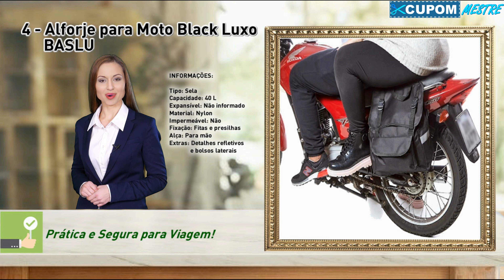🏆 6 Melhores Bolsas para Moto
6 Melhores Bolsas para Moto

Melhores Bolsas para Moto:

01:35 Bolsa para Moto COLEMAN
Perfeita para Motoboys e Entregadores.

02:23 Bolsa Cilíndrica de Assento GIVI
Bem Espaçosa para Viagens Longas.

03:15 Bolsa de Tanque Tanklock GIVI
Perfeita para os Dias Chuvosos.

04:02 Alforje para Moto Black Luxo BASLU
Prática e Segura para Viagem.

04:55 Bolsa para Guidão de Moto TUTTO MOTO
Compacta para Prender no Guidão da Moto.

05:37 Bolsa Tanklock Expansiva GIVI
Modelo Mini que Ocupa Pouco Espaço.